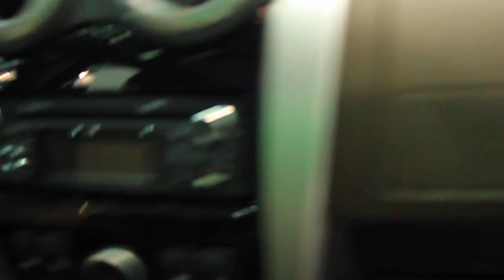Lada Largus. Премьера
На XXI Международной выставке Мир Автомобиля 2012 состоялась премьера нового автомобиля Lada Largus.
Санкт-Петербург. СКК. 5 апреля 2012 года